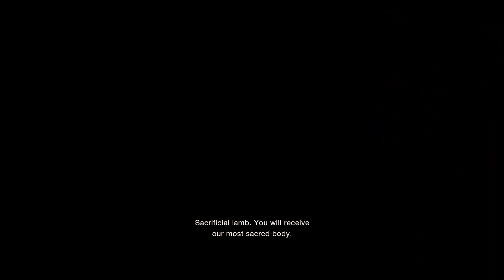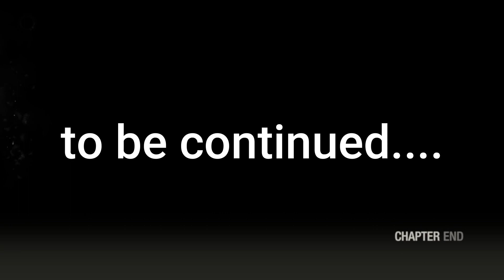Me and Puss - I Modded Resident Evil 4 (Part 2)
hey everyone i hope you enjoy part 2, if you did plz like and sub as it helps out the channel a lot.